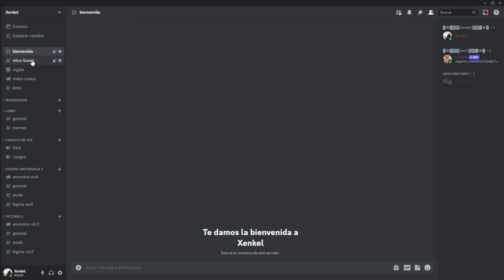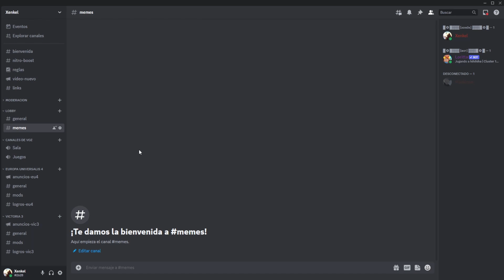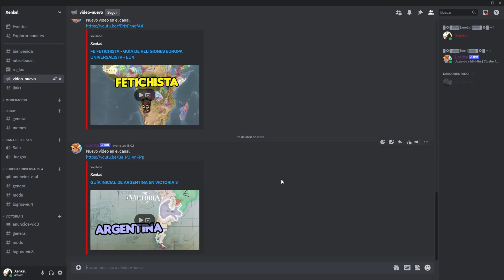PRESENTACIÓN DE DISCORD Y PLANES PARA EU4 DOMINATION